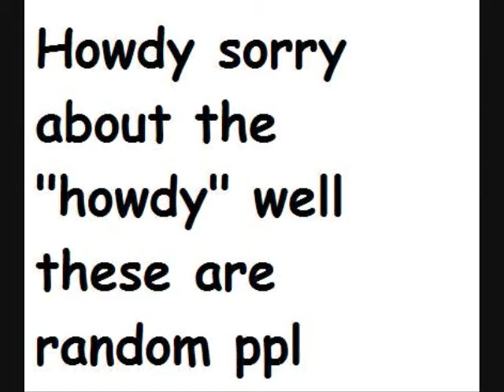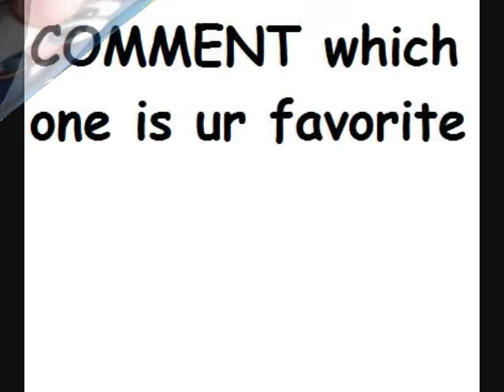Random ppl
here are random ppl comment whos your favorite